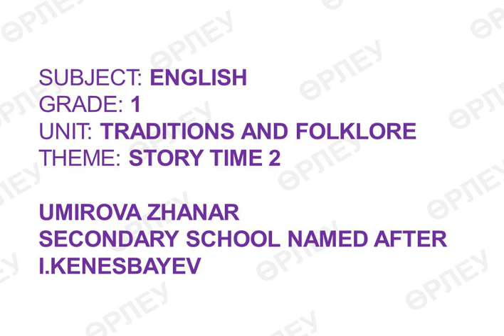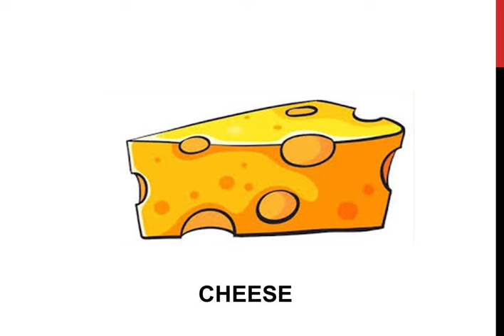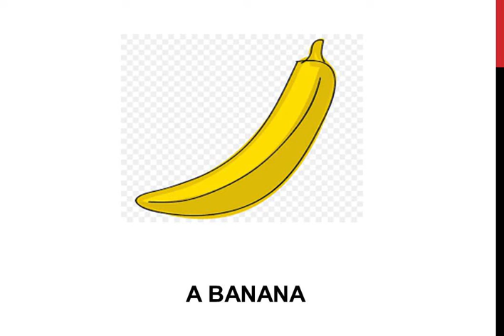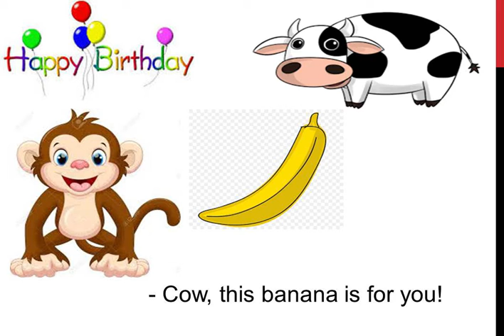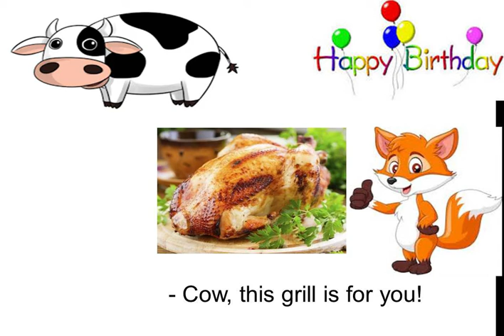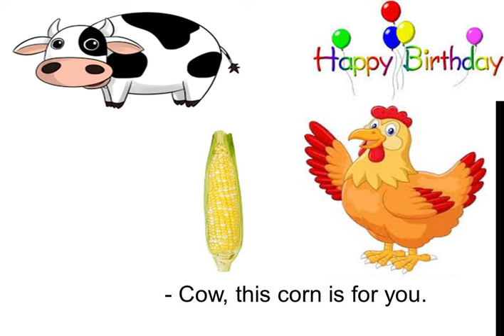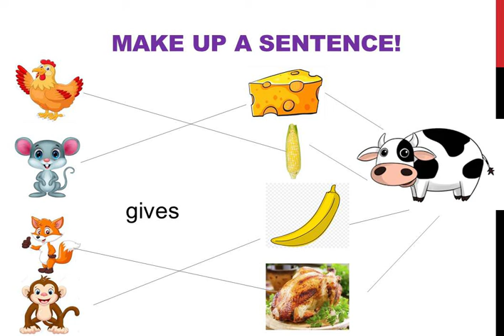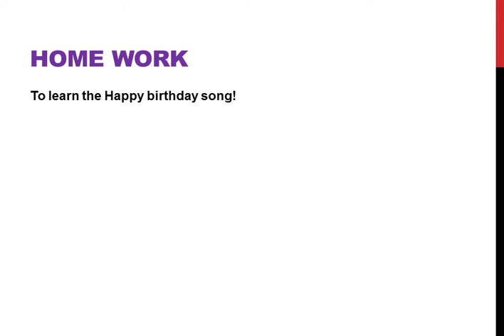ІІІ тоқсан, Ағылшын тілі, 4 сынып, Сабақ № Story time 2